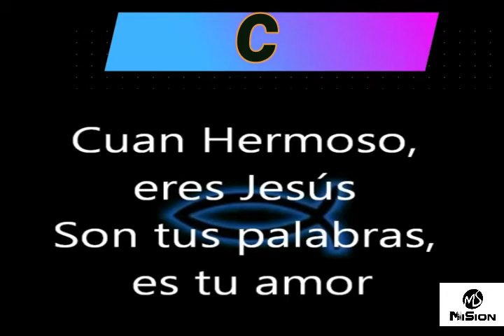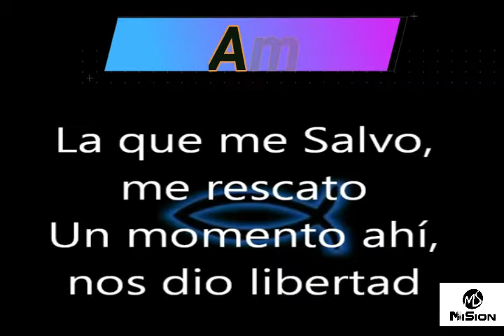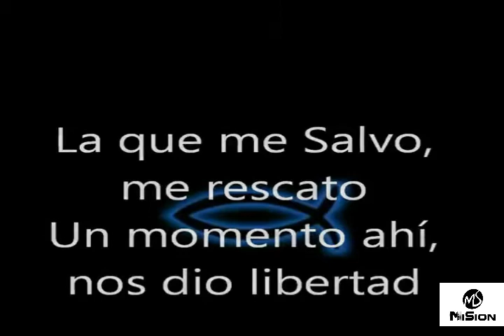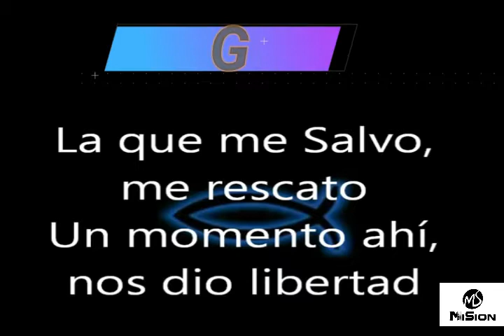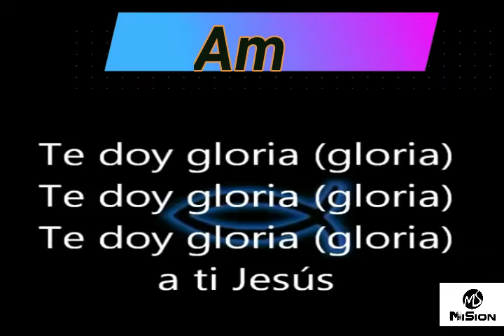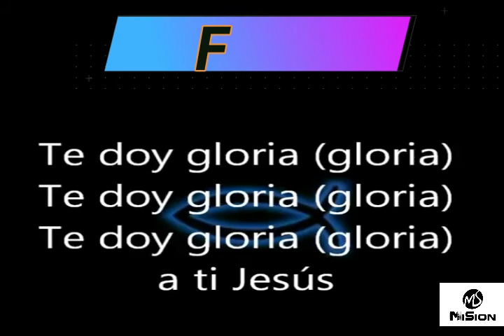TE DOY GLORIA ACORDES PARA ESTUDIANTES